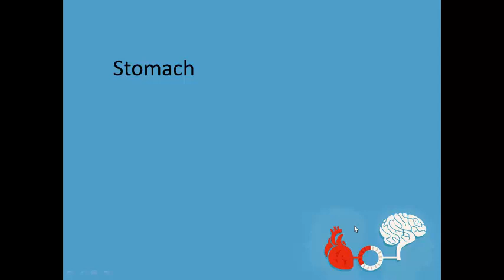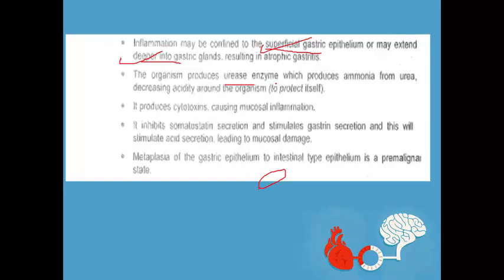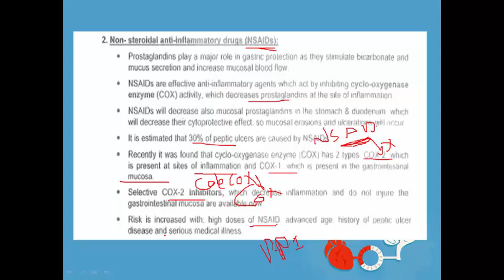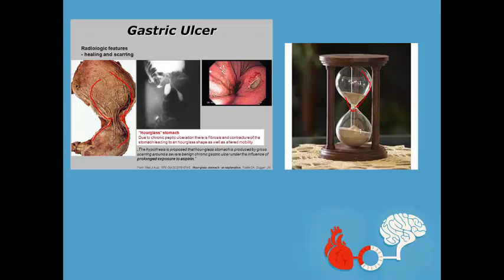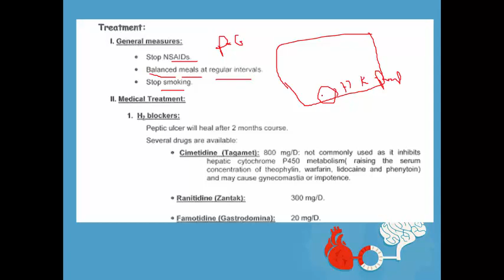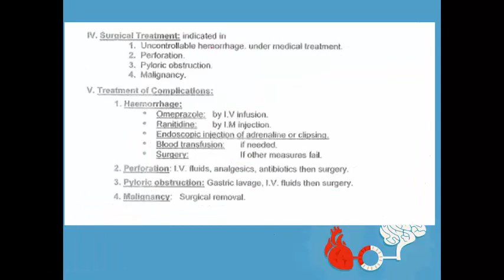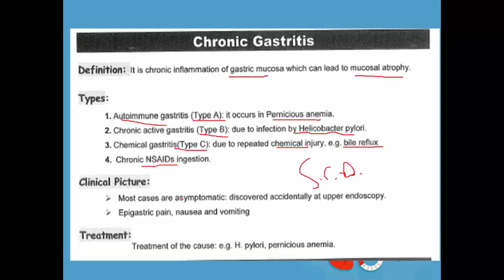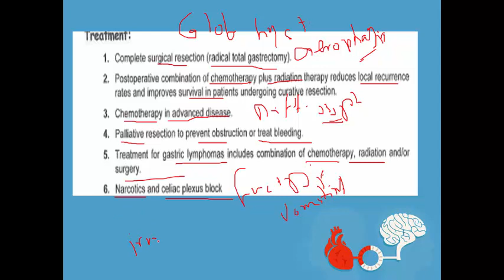Stomach Diseases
Stomach:    (33 min.)
Peptic ulcer disease
acute gastritis
chronic gastritis
gastric carcinoma